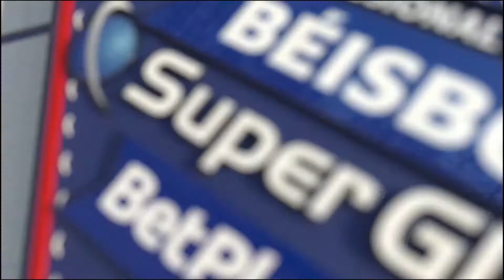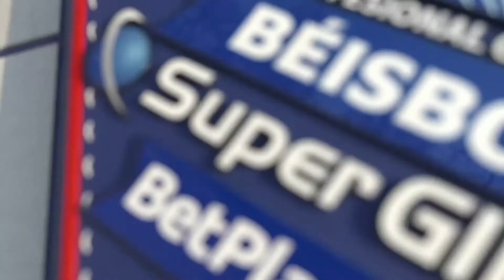MEJORES MOMENTOS GIGANTES VS VAQUEROS 03 DIC 2020